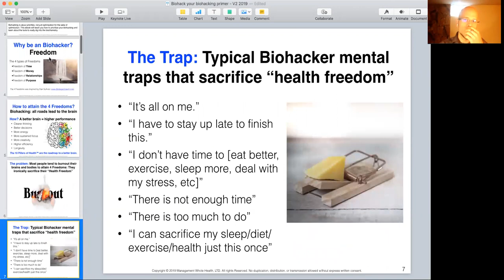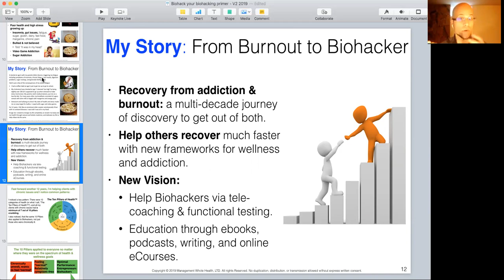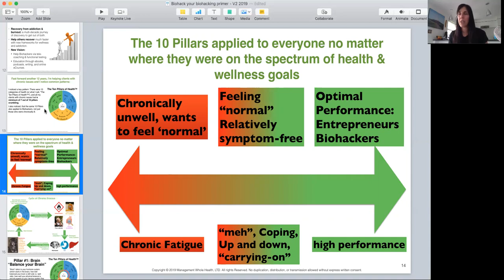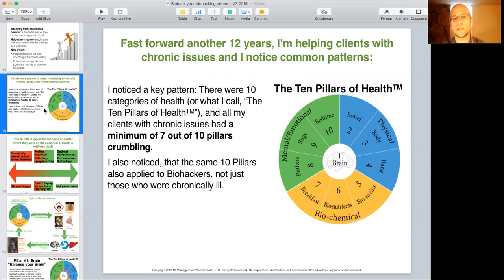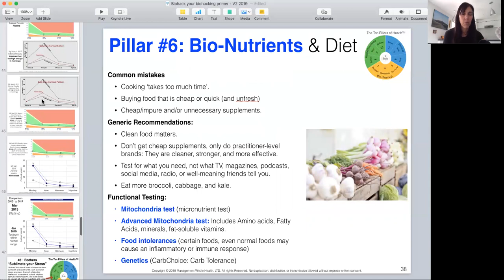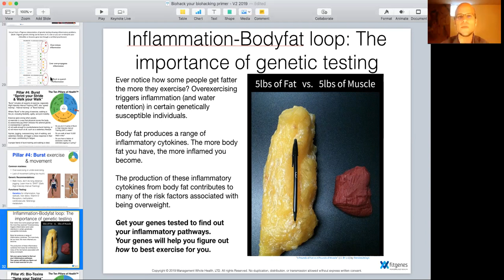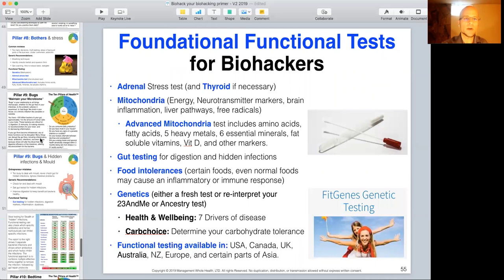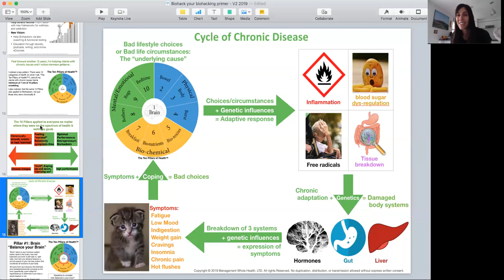Dr Sam Shay - The Ten Pillars Of Health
In this episode Lisa talks to Functional Neurologist, Functional Health Practitioner Dr Sam Shay of Colorado about his "Ten Pillars Of Health" model - an integrative approach to personalised health using the latest in research.

Dr Shay talks in-depth on topics like adrenal fatigue, hormone balance, and the effects of different types of exercise, inflammation in the body and brain and more

You can find out more about Dr Shay at these links:

Free 15-minute discovery call to see how functional medicine and functional testing is the fast way for your to reach your health and performance goals:

Dr. Shay walked his own health journey from being chronically unwell from age 6-18 and overcoming sugar and video game addiction. He dedicated his life to natural medicine get himself and others well, which led him to functional medicine and functional testing.

Dr. Shay helps his clients with custom nutrition and lifestyle plans with his “10 Pillars of Health" framework, the TAME the BEAST of addiction framework, health coaching, and functional testing.

Makers of Photobiomodulation devices that stimulate the brains mitocondria, the power houses of your brains energy, through infrared light to optimise your brain function.

For more information on Lisa Tamati's programs, books and documentaries please

Join hundreds of athletes from all over the world and all levels smashing their running goals while staying healthy in mind and body.

measurement and lifestyle stress data, that can all be captured from the comfort of your own home

Lisa's third book has just been released. It's titled "Relentless - How A Mother And Daughter Defied The Odds"

ABOUT THE BOOK:

When extreme endurance athlete, Lisa Tamati, was confronted with the hardest challenge of her life, she fought with everything she had. Her beloved mother, Isobel, had suffered a huge aneurysm and stroke and was left with massive brain damage; she was like a baby in a woman's body. The prognosis was dire. There was very little hope that she would ever have any quality of life again. But Lisa is a fighter and stubborn.

She absolutely refused to accept the words of the medical fraternity and instead decided that she was going to get her mother back or die trying.

This book tells of the horrors, despair, hope, love, and incredible experiences and insights of that journey. It shares the difficulties of going against a medical system that has major problems and limitations. Amongst the darkest times were moments of great laughter and joy.

Relentless will not only take the reader on a journey from despair to hope and joy, but it also provides information on the treatments used, expert advice and key principles to overcoming obstacles and winning in all of life's challenges. It will inspire and guide anyone who wants to achieve their goals in life, overcome massive obstacles or limiting beliefs. It's for those who are facing terrible odds, for those who can't see light at the end of the tunnel. It's about courage, self-belief, and mental toughness. And it's also about vulnerability... it's real, raw, and genuine.

This is not just a story about the love and dedication between a mother and a daughter. It is about beating the odds, never giving up hope, doing whatever it takes, and what it means to go 'all in'. Isobel's miraculous recovery is a true tale of what can be accomplished when love is the motivating factor and when being relentless is the only option.